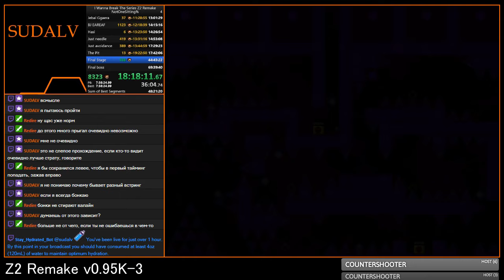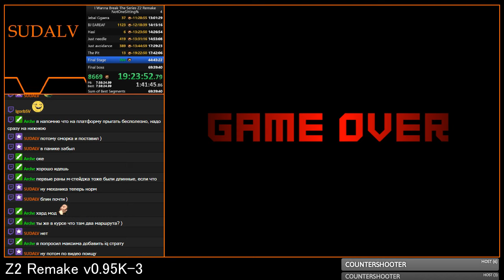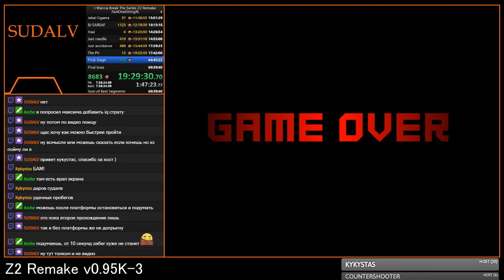Z2 Remake v0.95K-3 - Final Stage